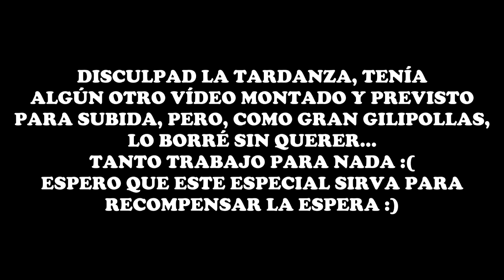#31 | UN DÍA EN MI DIETA / EN EL CORAZÓN DE CANIVILLE + SORPRESAS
Un día más en mi dieta de VOLUMEN, internándonos en uno de los rodajes de la WEBSERIE en la que trabajo actualmente.

MACROS:

1. DESAYUNO/POST-ENTRENO:

- KCAL: 1074
- P: 48
- HC: 182
- G: 26

2. ALMUERZO:

- KCAL: 622
- P: 30
- HC: 82
- G: 15

3. MERIENDA:

- KCAL: 392
- P: 29
- HC: 51
- G: 7

4. CENA:

- KCAL: 494
- P: 35
- HC: 42
- G: 16

5. PRE-CAMA:

- KCAL: 243
- P: 25
- HC: 30
- G: 3